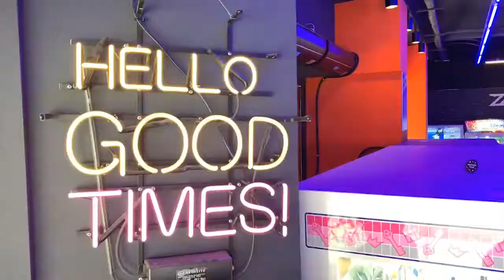[구본국 • Koo Bonkuk] Military Dance Cover - BTS(방탄소년단) _ FIRE (불타오르네)